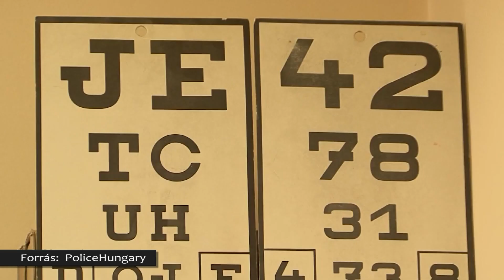Kampány a balesetek megelőzése érdekében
A Csongrád Megyei Rendőr-főkapitányság ebben az esztendőben is útjára indította „Látni és Látszani” elnevezésű kampányát, amelyben a téli időjárással kapcsolatba hozható közlekedési balesetek megelőzése a cél. Ennek keretein belül a gépjárművezetők különböző műszaki ellenőrzéseket vehetnek igénybe, valamint a látásukat is megvizsgáltathatják.